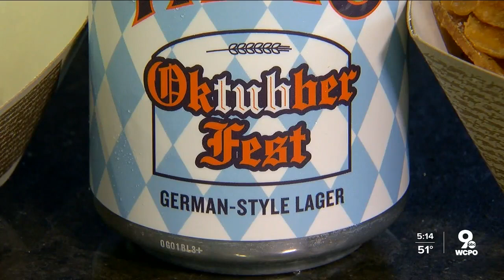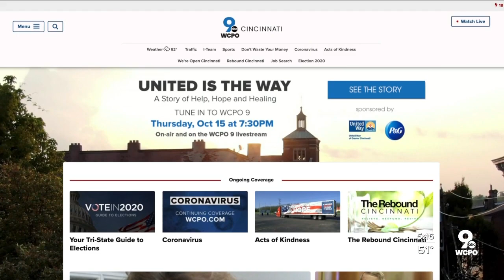Another twist on an Oktoberfest tradition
The coronavirus pandemic has forced organizers at the Summit Hotel and Taft Brewing Company to put new twists on many traditional events in Cincinnati.